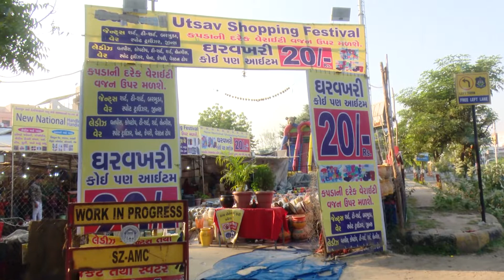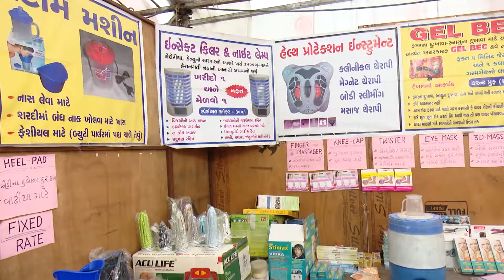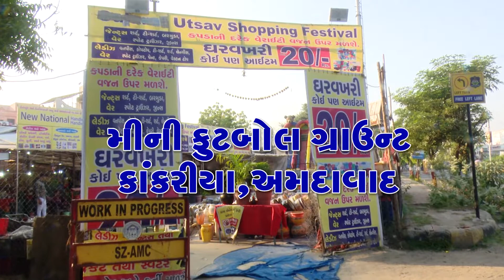NEW NATIONAL SHOPPING FESTIVEL | KANKARIYA-MANINAGAR | AHMEDABAD | GOPI TELEFILMS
The new national shopping festival provides you all things like cloaths, winter wear, beauty products, crockery items, etc. in one place. so please visit once.

Film by: GOPI TELEFILMS
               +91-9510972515